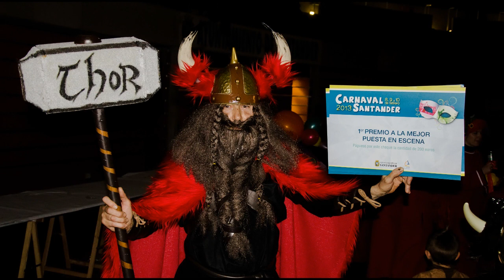Carnavales de Santander. Desembarco Vikingos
La asociación en Marcha ha sido galardonada este año con el primer premio a la mejor puesta en escena del 2013 en los carnavales de Santander.